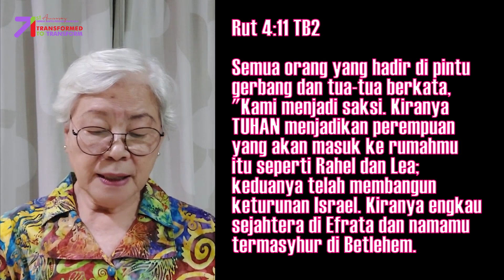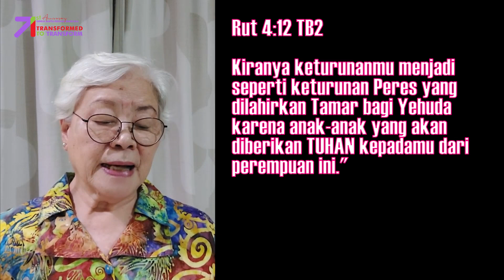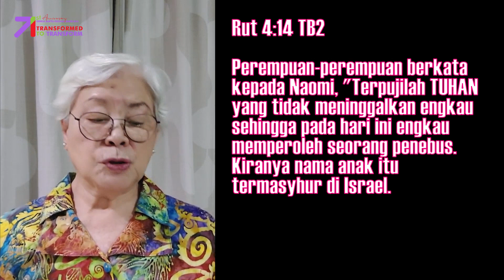Tuhan Mempunyai Rencana Yang Indah | Rut 4:11-17 | Impact Family - 22 Februari 2024